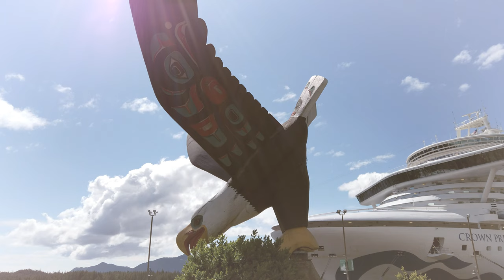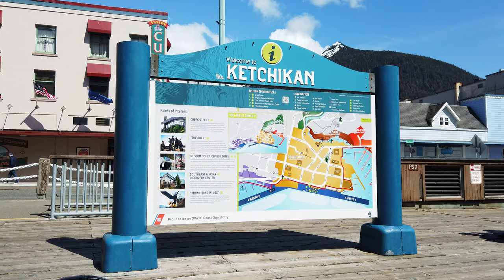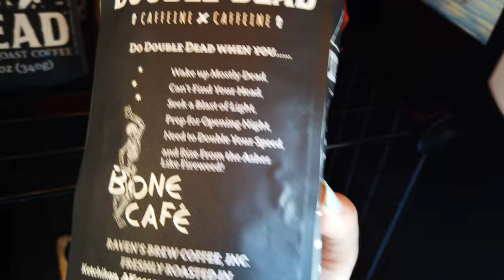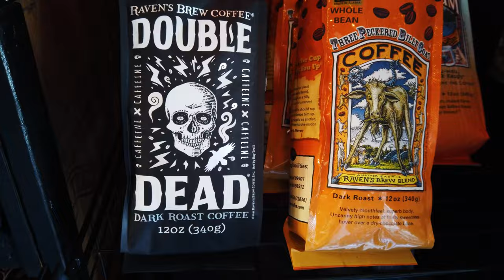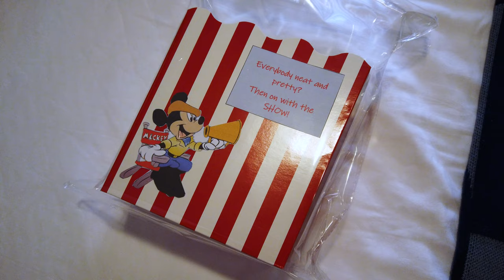Relaxing port day in Ketchikan | Disney Wonder Alaska 2023 | Silent Vlog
Join us for a relaxing day at port. Let us show you the cute town of Ketchikan, plus a few laid-back activities on the Disney Wonder.

Note: This was Day 6, not Day 4 as shown in the intro card. Oops!

Chapters:
00:00 Intro
00:24 Entering Ketchikan port timelapse
01:27 Trying to go to breakfast
02:12 Cabanas breakfast
02:52 Exploring Ketchikan
04:13 Alaska Coffee
05:02 More exploring
06:06 Back on the ship
06:26 Shuffleboard
07:13 Ducky hiding
08:13 Trivia and chess
08:42 Photo op view
09:04 Lobster dinner at Triton's
10:47 Fish extender gift
11:09 Wind down

Locations:
🏔️ Ketchikan, Alaska
⚓ Disney Wonder